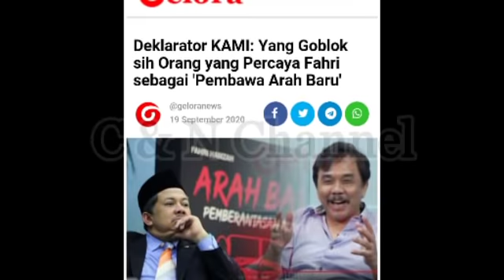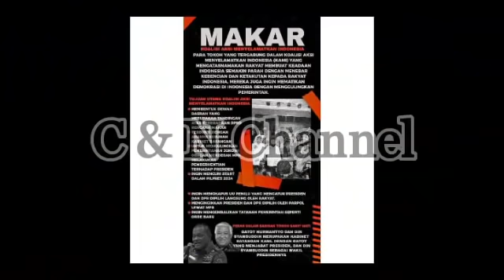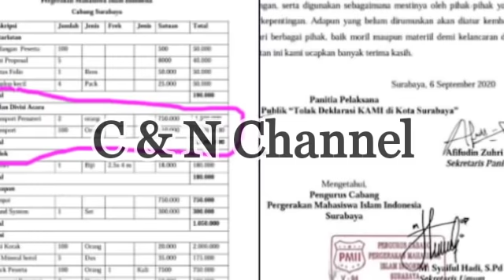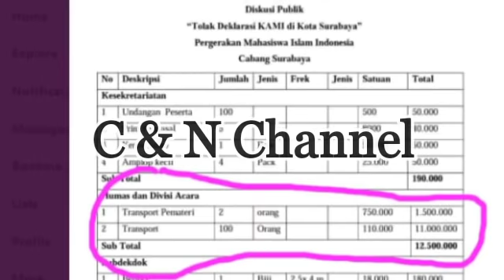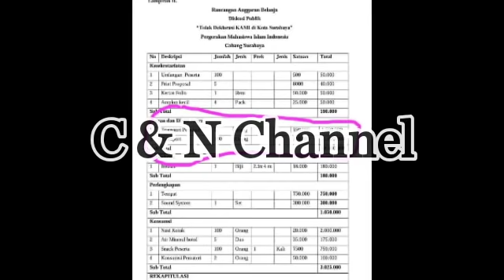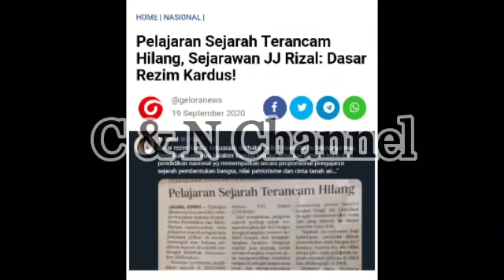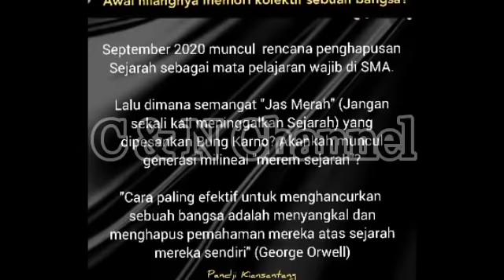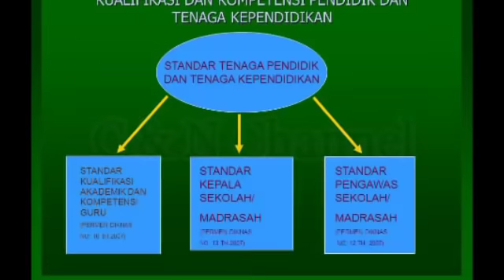GAWAT! BERITA HARI INI, KAMI TERANCAM DIBUBARKAN, PDIP MEGAWATI, GATOT NURMANTYO, BERITA TERKINI